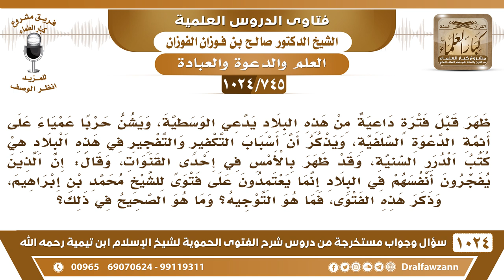[745 -1024] دعوى أن كتاب (الدرر السنية) يغذي أسباب التكفير والتفجير - الشيخ صالح الفوزان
-[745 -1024] السؤال: ظهر قبل فترة داعية من هذه البلاد يدعي الوسطية، ويشن حرباً عمياء على أئمة الدعوة السلفية ويذكر أن أسباب التكفير والتفجير في هذه البلاد هي كتب الدرر السنية، وقد ظهر بالأمس في إحدى القنوات، وقال: إن الذين يفجرون أنفسهم في البلاد إنما يعتمدون على فتوى للشيخ محمد بن إبراهيم، وذكر هذه الفتوى، فما هو التوجيه وما هو الصحيح في ذلك؟
الجواب: الحمد لله، هذا معروف أنه كذاب وأنه يبغض الحق وأهل الحق فلا يعتبر به هذا نادى على نفسه بالجهل ونادى على نفسه بالهوى والناس أهل الحق ما يصدقونه أبدًا في هذا، والدرر السنية فيها علم غزير وفيها خير وفيها رد على أهل الباطل هو وأمثاله، فيها رد عليه هو وأمثاله هذا الذي غاظه وهذا الذي أحزنه ما يكره الحق إلا إنسان منافق أو زنديق أو ضال ما يكره الحق إلا إنسان في دينه خلل وكونه ينفث ما في صدره ويتكلم هذا خله يبين الذي عنده يعرفونه الناس.
للاشتراك في قناة الشيخ صالح الفوزان
سؤال وجواب من شرح الفتوى الحموية ( 1024 ) مقطع

للاستفسار والإقتراحات والدعم
رئيس الفريق
لمشروع كبار العلماء